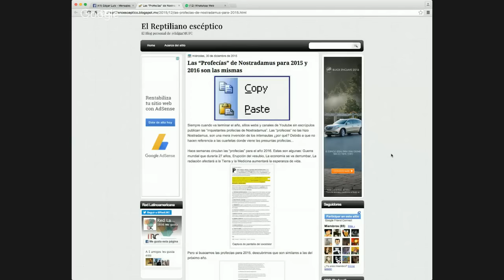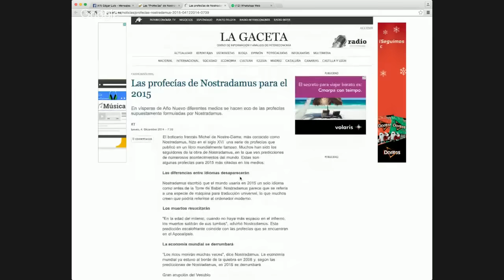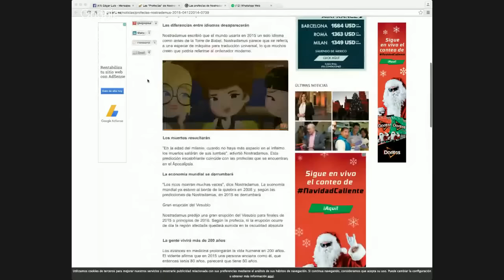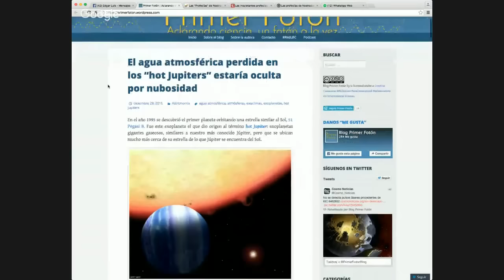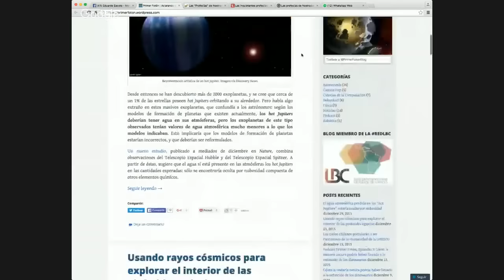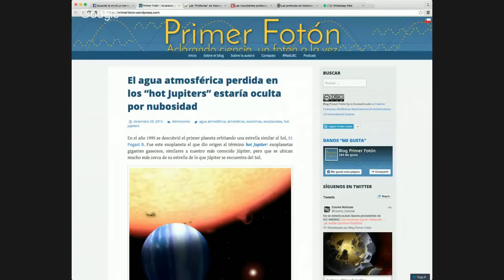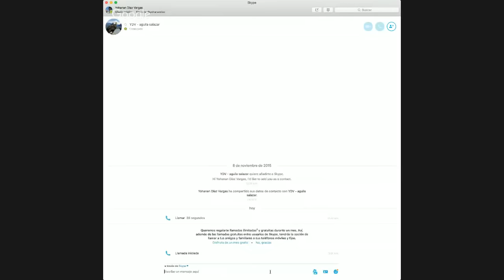EnVivo I El último hangout ¡Me despido!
TODOS LOS VIERNES Y SÁBADOS “HANGOUT ENVIVO” A LAS 23:00 HORAS, TIEMPO DEL CENTRO DE MÉXICO.